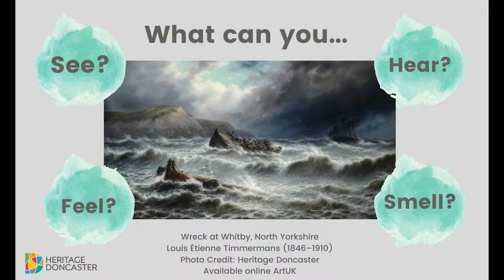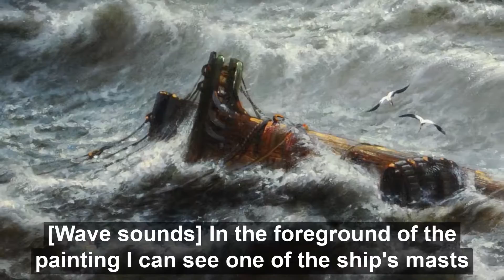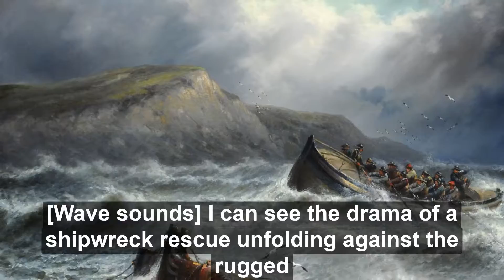Picture This - Wreck at Whitby by Louis Étienne Timmermans (1846–1910)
Explore the painting with all of your sense ...
Wreck at Whitby, North Yorkshire
Louis Étienne Timmermans (1846–1910) Doncaster Museum and Art Gallery
Photo credit: Heritage Doncaster

‘I really got quite mesmerised. When I first saw the painting I didn’t think there would be enough in it, but actually the simpler the painting the more time it gives you to feel and dream.’

Thank you to our art curator Neil, volunteer Linda, and art history Lecturer Rachel Hargreaves for their thoughts.